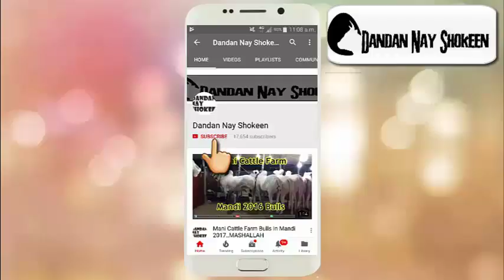Bull no 2 of Haji Umair Bhai || Home Qurbani 2018 MASHALLAH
Deals in Sale Purchase Of Qurbani/Racers Animals ,Join Best Youtube/Facebook Page For Videos n Pictures Of Racer & Qurbani Animals,Mandi Updates,Deray Updates & Much More... !!